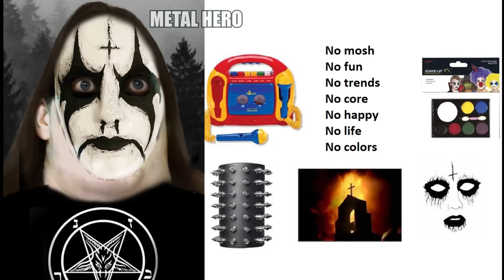Mr. Incredible becoming 'True Metalhead'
Ya que este meme tuvo tanto éxito, acá les traigo la tercera parte